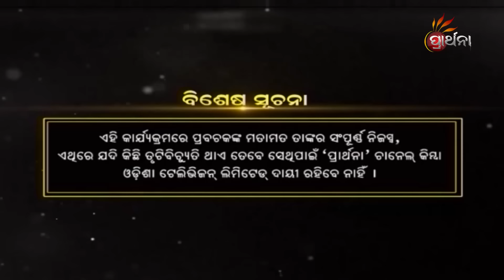ଓଳାଶୁଣୀ ପର୍ବତର ମାହାତ୍ମ୍ୟ କ'ଣ ? | Malika Bachan | EP 1191 | Prarthana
ଓଳାଶୁଣୀ ପର୍ବତର ମାହାତ୍ମ୍ୟ କ'ଣ  ?